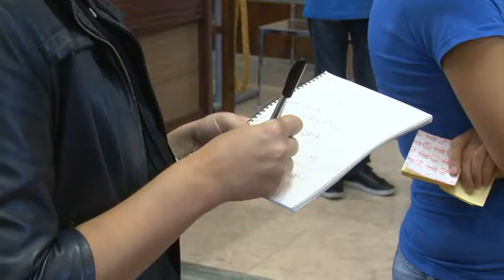Scuole Teramo Confermata riapertura il 19 settembre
Il sindaco Maurizio Brucchi, dopo la riunione con i dirigenti scolastici svoltasi in mattinata, ha ufficializzato la data riapertura delle scuole comunali. Si torna sui banchi di scuola il 19 settembre.